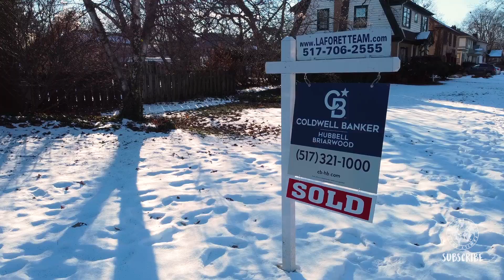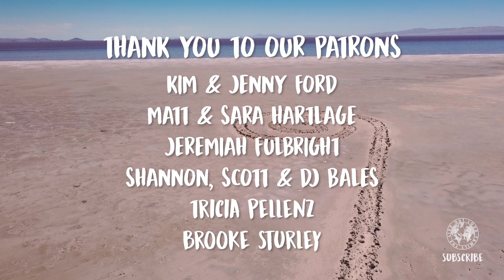This PINK LAKE is AMERICA'S BEST KEPT SECRET! 😱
This PINK LAKE is AMERICA'S BEST KEPT SECRET! 😱 The pink lake we found in Utah is America’s best kept secret - it is so secluded and hard to get to. We had the entire pink lake to ourselves and even Utah locals told us they didn’t know about this pink lake. The Spiral Jetty was the perfect place to see the pink lake. There are other places where you can see the pink lake in Utah, but the Spiral Jetty has lots of secluded beach to run around and explore.

CHAPTERS:
00:00 This PINK LAKE is AMERICA'S BEST KEPT SECRET!
02:15 How to get to the Spiral Jetty and Pink Lake in Utah
03:36 Exploring the Spiral Jetty in Utah
04:47 Is part of the Great Salt Lake actually Pink?
05:14 Can you float in the Great Salt Lake?

License ID: W9LjoWgRjYw